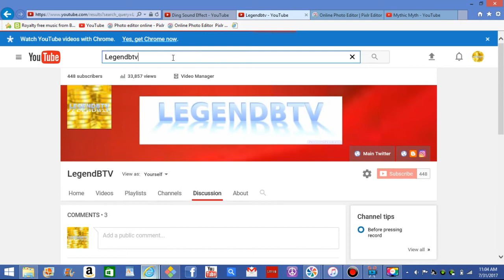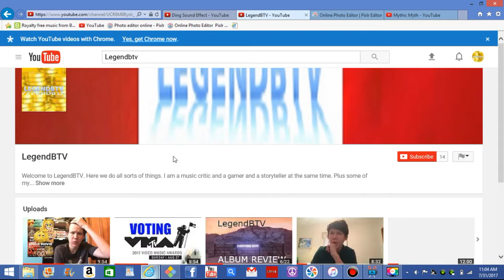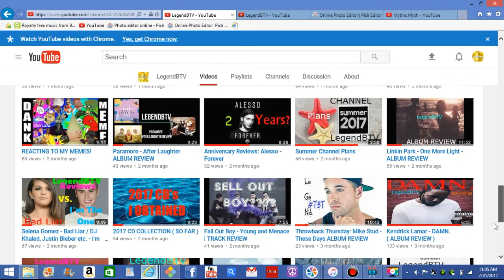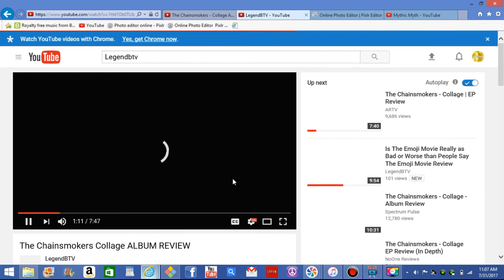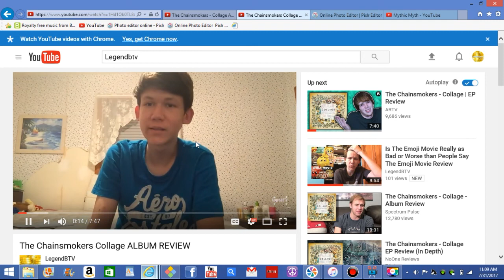Rant: YouTube Identity Theft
This won't be my best video but bare with me, because This is probably one of my most important

I'm sorry for having to cover this topic again. But it is getting seriously out of control.

The fakeLegendBTV is still on the loose.
HE stole more of my videos. Plus people are thinking I'm the fake. Watch the video to reveal that I'm the only legendbtv

Please report him and help me shut him down please.